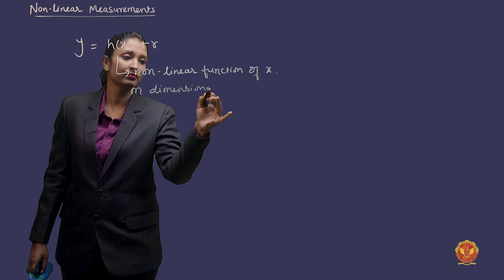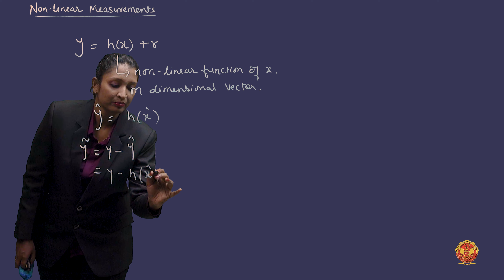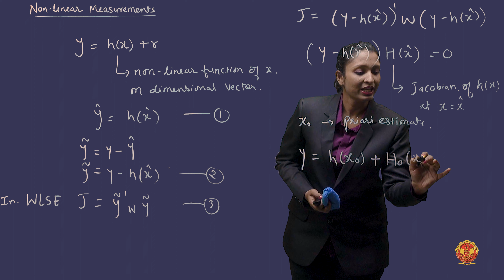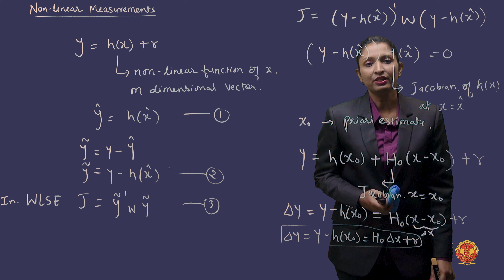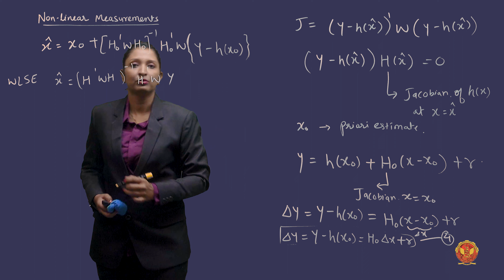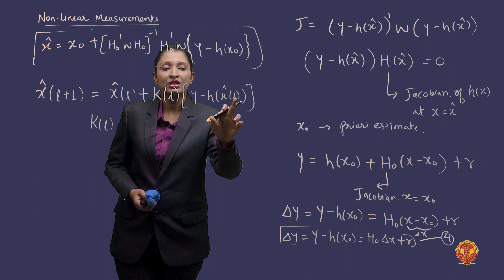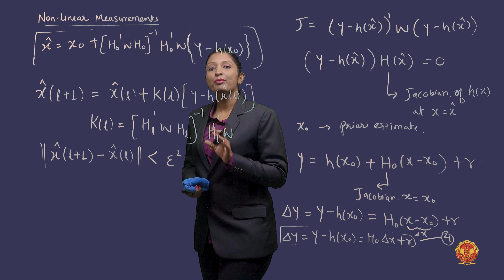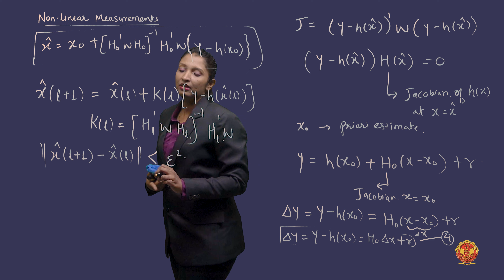4.3.3 Non Linear Measurements | EE602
UNIT 4 | POWER SYSTEM II

4.3.3 Non Linear Measurements

Embark on a Voyage through the Dynamics of Power System Monitoring and Control! Welcome to a transformative exploration into the heart of Power System dynamics.

4.0 - Introduction to Monitoring and Control:
Dive into the foundational understanding of Power System Monitoring and Control, setting the stage for an enlightening journey ahead.

4.1 - Overview of Energy Control Centre Function:
Uncover the pivotal role played by Energy Control Centers in orchestrating efficient and reliable power system management.

4.2 - Wide Area Measurement Systems (WAMS):
Delve into the complexities of Supervisory Control and Data Acquisition (SCADA) systems, unraveling the intricacies of MTU, RTU, PLC, and SCADA communication systems. Discover the Synchronous Phasor Measurement System, exploring Phasor Measurement Units, Data Concentrators, Digital Fault Recorders, Digital Protective Relays, Circuit Breaker Monitors, and diverse WAMS applications.

4.3 - State Estimation:
Master the art of Least Square Estimation (LSE) and Weighted Least Square Estimation (WLSE) techniques. Apply your skills to real-world problem-solving, and venture into the realm of Non-Linear Measurements and techniques for static and tracking state estimation.

4.4 - Power System Security:
Grasp the nuances of Power System Security Levels, navigating through Normal, Alert, Emergency (correctable), and Extremis (non-correctable) states. Explore Power System Operating States, encompassing Preventive and Emergency Control measures, while gaining valuable insights into Security Analysis to identify and address vulnerabilities.

4.5 - Contingency Analysis:
Model and select contingencies impacting power system stability, performing thorough analyses of various scenarios.

4.6 - Sensitivity Factors:
Uncover the intricacies of Sensitivity Factors, understanding how changes in power system parameters can have a profound impact.